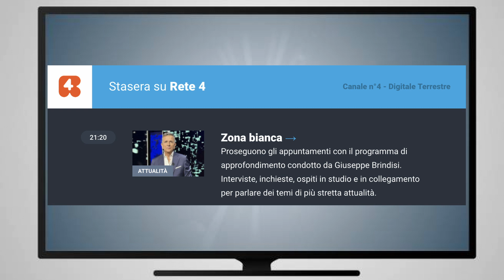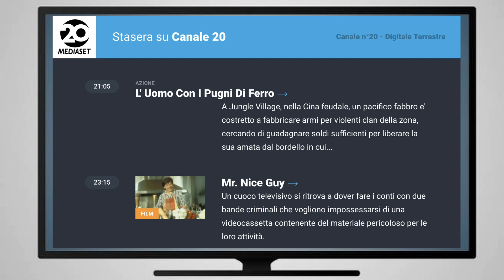Programmi tv serata del 23 giugno 24 domenica